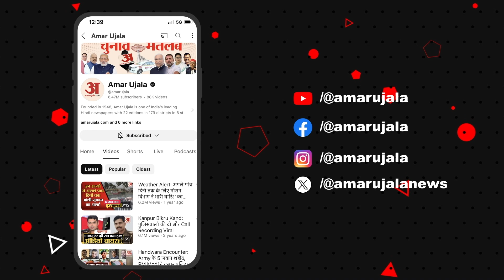Actor Ashish ashish vidyarthi ने Amar Ujala से Interview में खोले अपनी Love Life से जुड़े राज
एक्टर एक्टर आशीष विद्यार्थी ने अमर उजाला से इंटरव्यू में खोले अपनी लव लाइफ से जुड़े राज